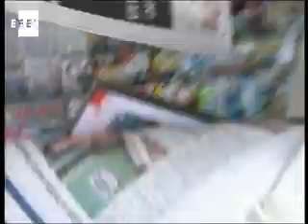El diario Público, en concurso de acreedores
Madrid, 3 ene (EFE).-

La empresa editora del diario "Público", Mesiapubli, "ha presentado esta mañana ante los Juzgados de lo Mercantil de Barcelona la solicitud de declaración de concurso voluntario de acreedores", según un comunicado difundido hoy.

"La editora de Público solicita concurso voluntario de acreedores" ante "la intensificación de la crisis publicitaria, la profunda transformación que está sufriendo el sector de la prensa escrita y las dificultades para acceder a nueva financiación", dice la nota.